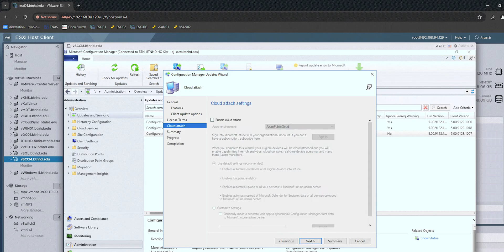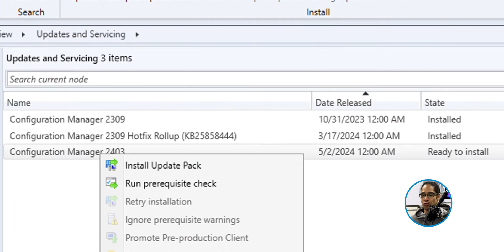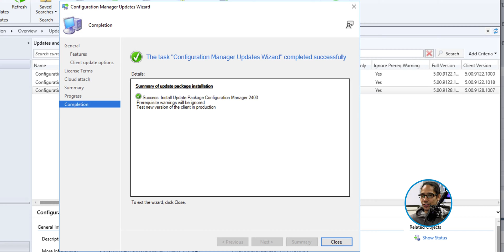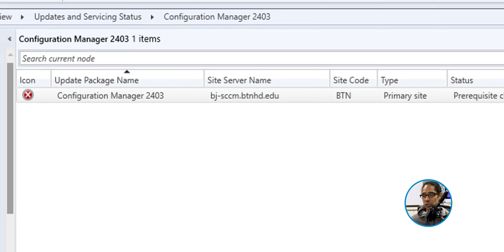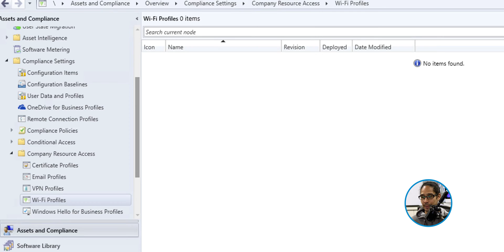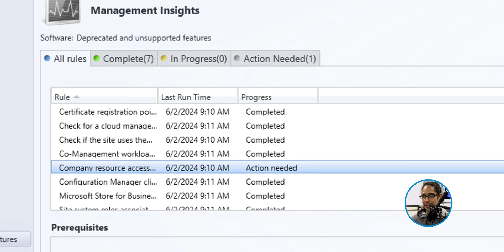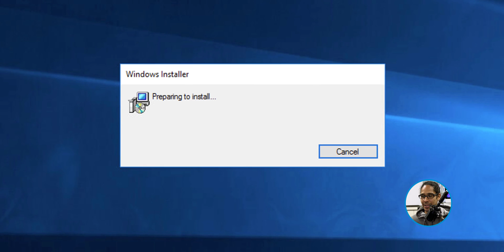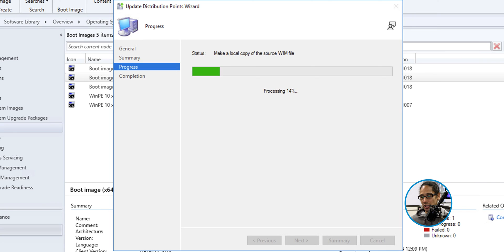Step-by-Step Guide in Upgrading to SCCM 2403!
In this video, we'll go over how to upgrade to SCCM 2403.

Chapters
0:00 Introduction
0:13 Back Story
0:42 Download latest .NET Framework
0:54 Install .NET Framework 4.8
1:19 Open SCCM Console
1:27 Updates and Servicing
1:41 Start 2403 Installation
3:14 Installation Failed
3:50 Look into issues
4:23 Fix Resource Policies Issues
5:40 Retry SCCM 2403 Installation
6:54 Checking 2403 Upgrade
7:40 Conclusion